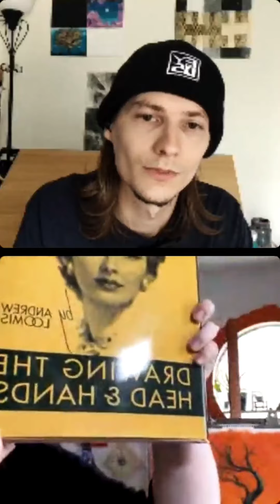Ezekiel's Art Podcast| Episode 4 Mandy Maxwell Mooneyham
Today is the fourth episode of Saturday Live Artist Interview Podcast and we have Mandy Maxwell Mooneyham as our guest! Mandy Maxwell Mooneyham is a multidisciplinary artist, illustrator, and graphic designer working in Arkansas. She works mainly with surrealism, specifically chairs and trees. Her work focuses on realistic details, and color exploration.